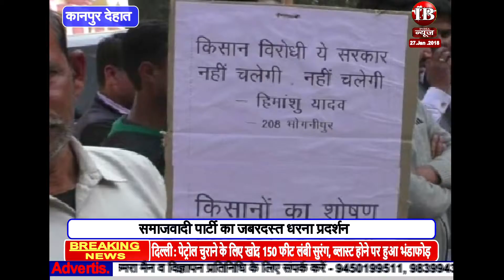कानपुर देहात: आलू मूल्य की मांग कोम लेकर किसान ने दिया धरना